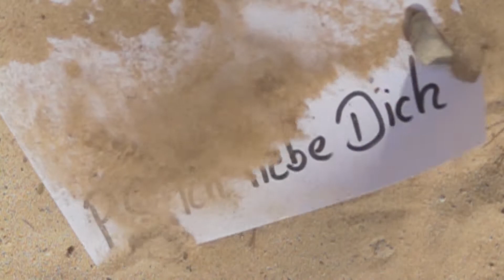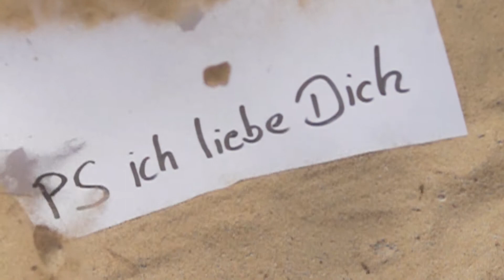Marry - "P.S. Ich Liebe Dich"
Eine Produktion auf Mallorca der Piosenka Plus und Kamera Thalhammer für GoldStar TV.
No brodcasting without permission.